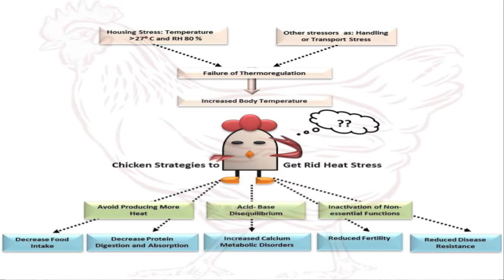Why is brooding so important to our chicks?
Brooding is the most crucial, critical and decisive period in a breeder chick’s life. Especially the first two weeks. This period has a great impact on future performance of the flock. More than 50% is decided in this period as to how a flock performs for the rest of its life. Mistakes made during this period cannot be corrected later on. If this period is managed correctly, the genetic potential of the bird, in terms of hatching eggs, fertility, hatchability and maximum saleable day old chicks can be achieved.